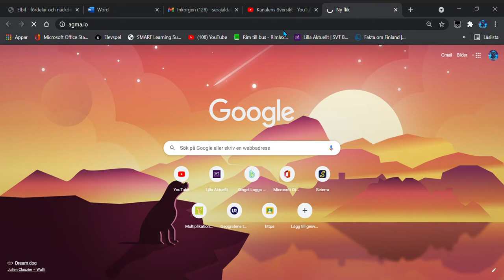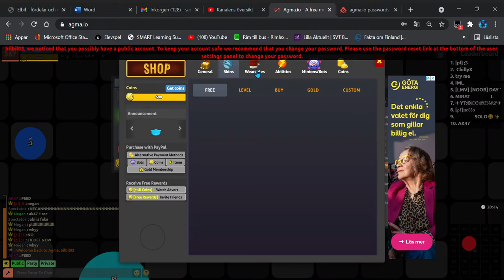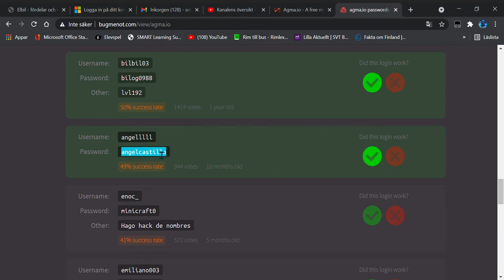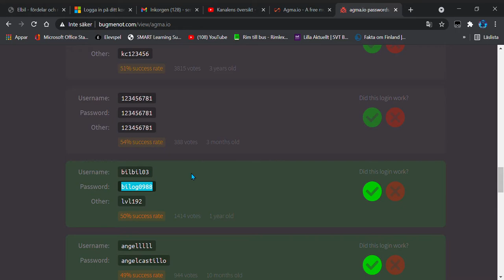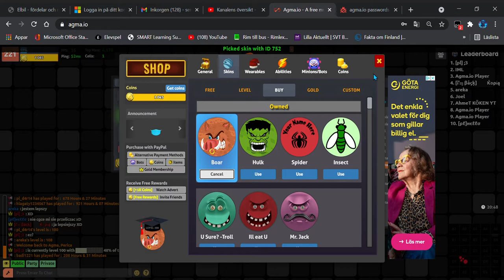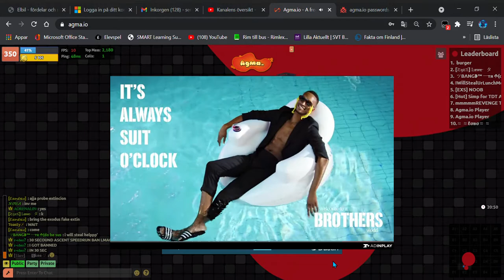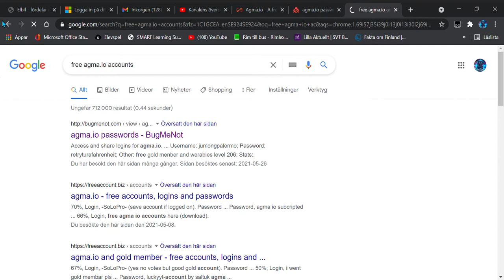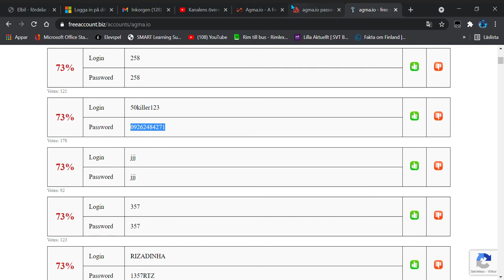Free Agma.io account 2021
Here is new agma io account 😍😍
this is two link for free account
link 1
There are some accounts that do not work (TRY)